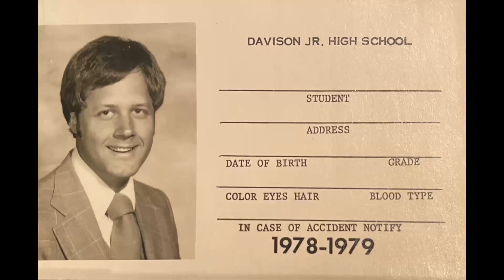04 I Lie Upon the Grass 1980 Spring Concert Davison Jr High Choir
Live recording from the 1980 Spring concert. Original recordings of the Davison Jr High School choirs (Davison, Michigan). John F. Abitz, director.